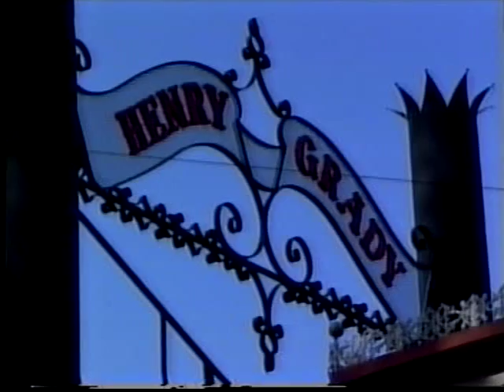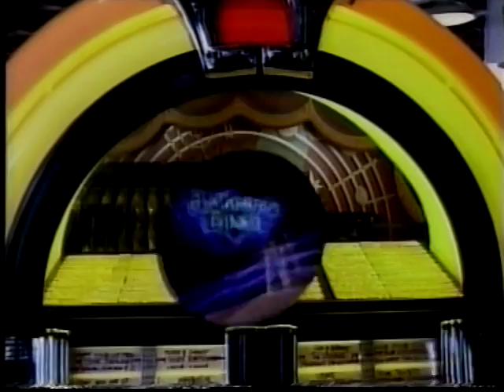MISS WORLD 1991 Musical Number